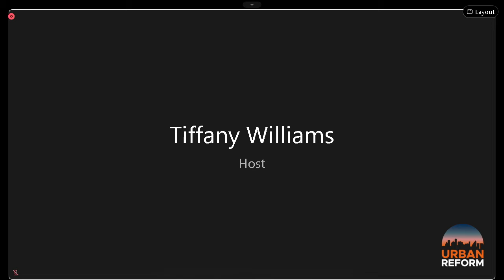Public Testimony at April 19 Harris County Elections Commission Hearing